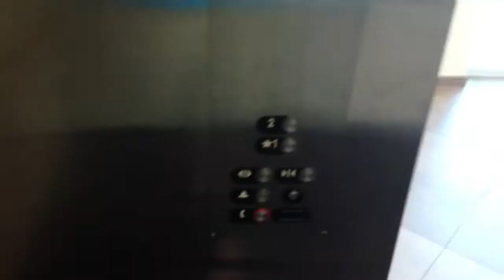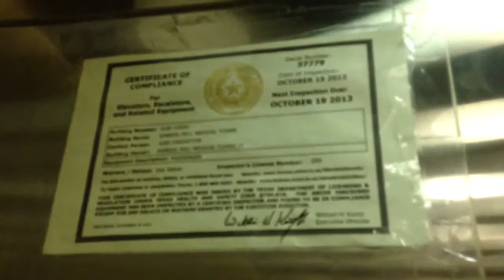Otis hydraulic elevator at 801 W. Randol Mill rd. Arlington TX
This is a pretty nice elevator I filmed it back in January. Now the elevator rides kind of like a death trap just a little mainly going up is the worst but other than that this elevator is nice and it has a good motor. Also the building actual name is Randol Mill medical tower located at 801 W. Randol Mill rd. in Arlington TX